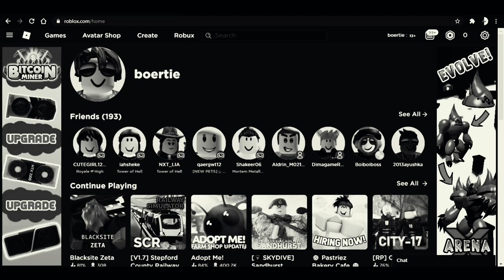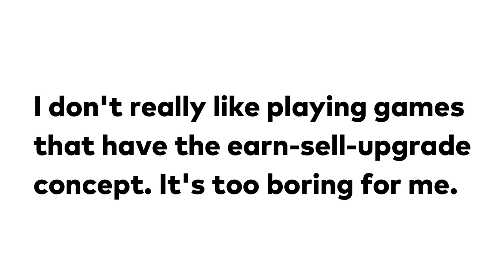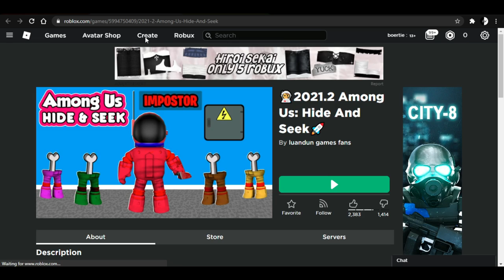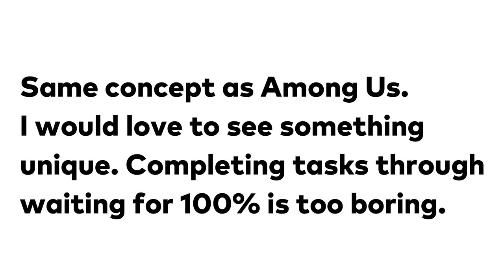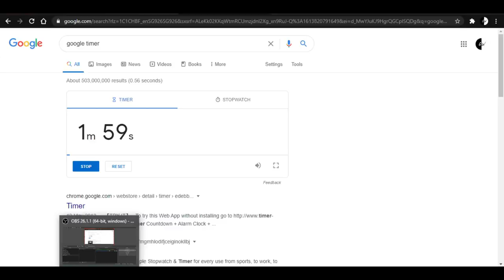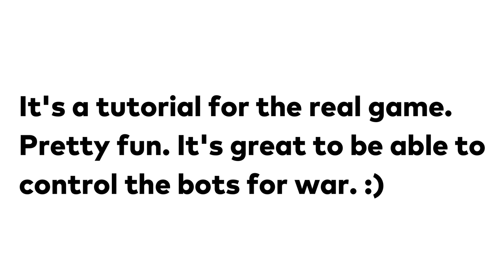Playing Roblox Advertisements...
Playing Roblox Advertisements for 2 minutes...Today, I will be playing Roblox advertisement for 2 minutes straight. Once I have played for 2 minutes, I will give a short sentence of my experience when playing the game. Watch to find out my experience!